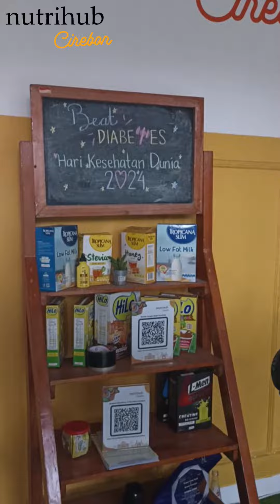Rapat Evaluasi Triwulan FK-3 2024